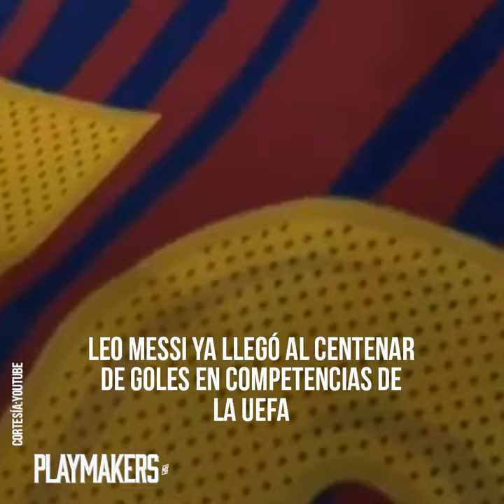Messi llega a 100 goles en competencias europeas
Leo Messi ya llegó al centenar de goles en competencias de la UEFA.

Su gol ante el Olympiacos ya lo pone en la historia de Europa y del Barcelona.